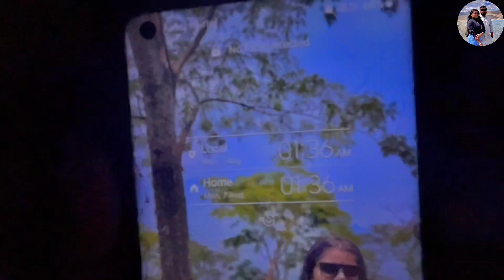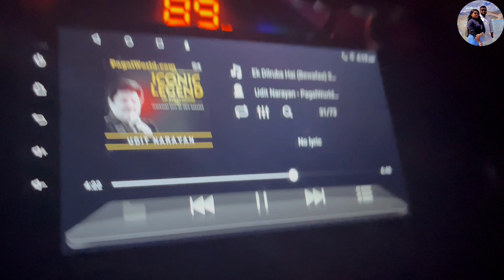Kolkata To Ladakh By Road 2023 // Episode -1// Kolkata To Lucknow-989 km // Spresso car in Ladakh